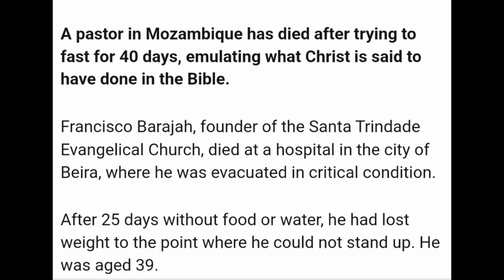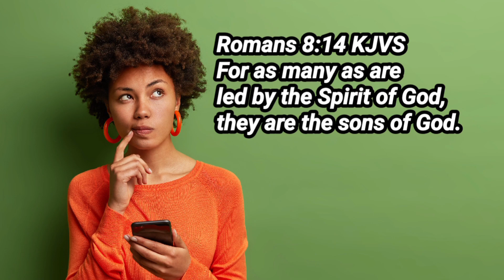😱😰Pastor pass after trying to break Jesus record || 40 days and 40 nights .